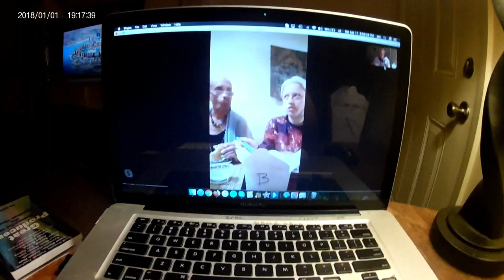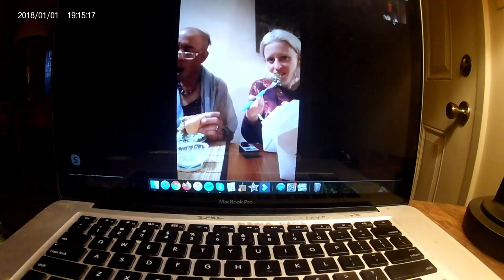Vlog #3: Junius is Visited by Beastly Boy 52 & Dinner with the Fam!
Visit Beastly Boy 52's Awesome Channel!
He's a great guy and a good friend :)